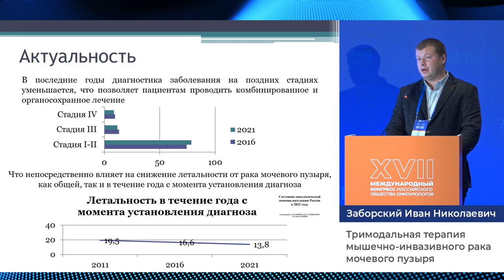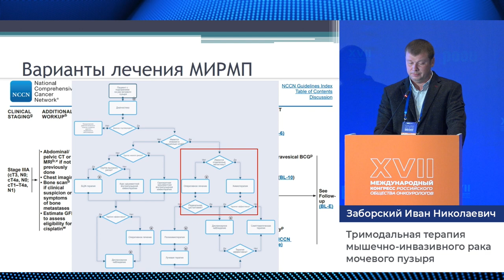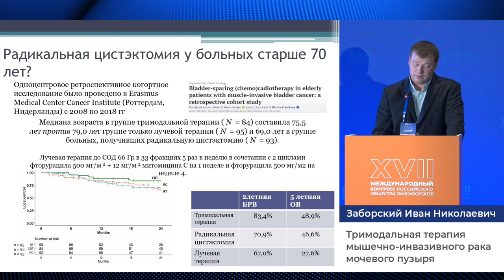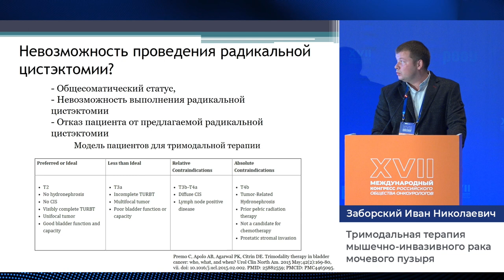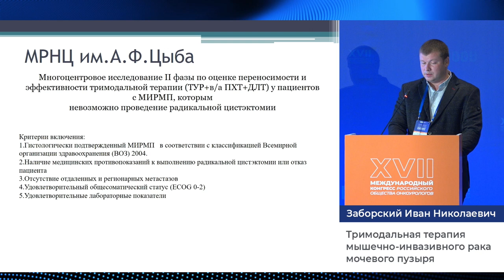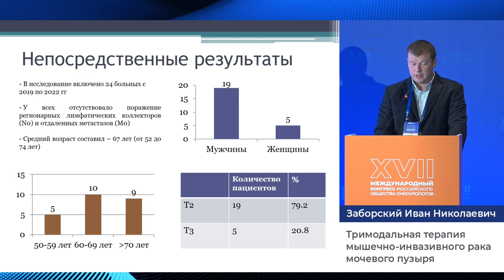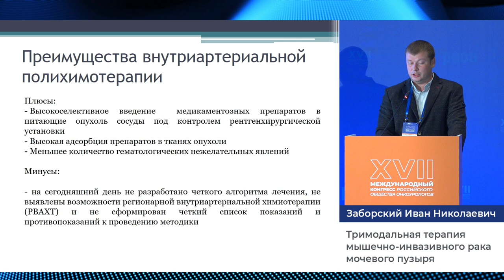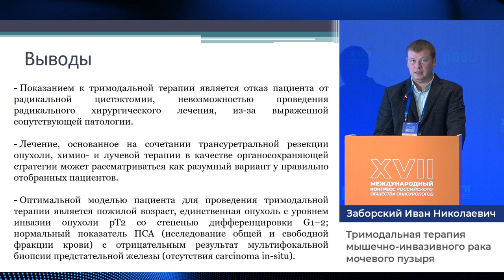Тримодальная терапия мышечно-инвазивного рака мочевого пузыря. Заборский И. Н.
30 сентября в рамках XVII Международного Конгресса РООУ секционного заседания "РМП", Заборский И. Н. представил доклад на тему: "Тримодальная терапия мышечно-инвазивного рака мочевого пузыря".

✅ Эксперт:

👨‍⚕️ Заборский Иван Николаевич, к.м.н., врач-онколог, отделение лучевого и хирургического лечения урологических заболеваний с группой брахитерапии рака предстательной железы, "МРНЦ им. А. Ф. Цыба" - филиал ФГБУ "НМИЦ радиологии" Минздрава РФ, г. Москва